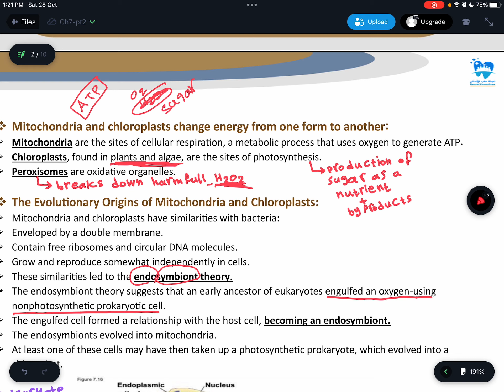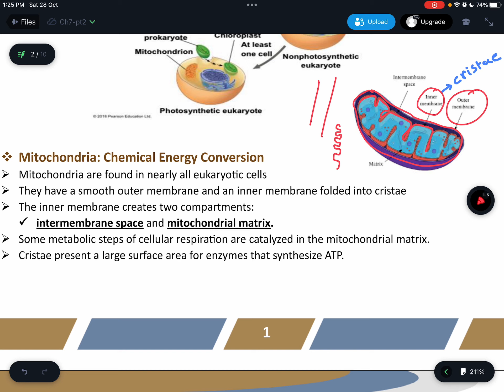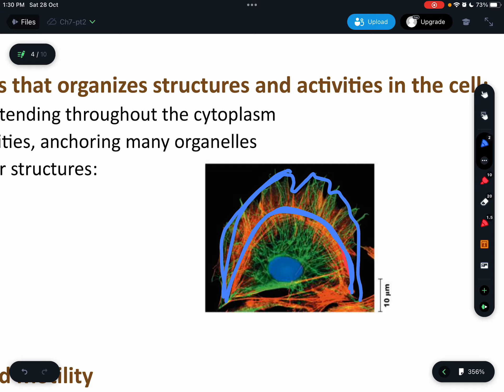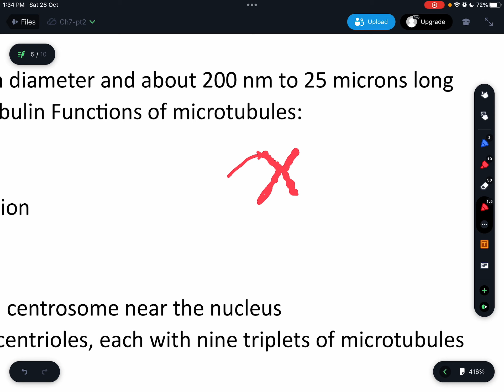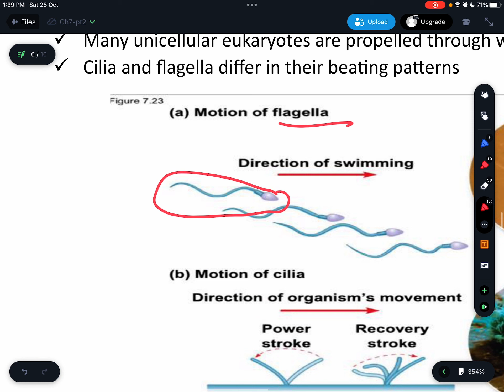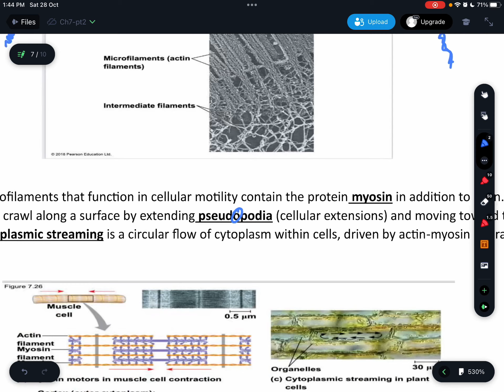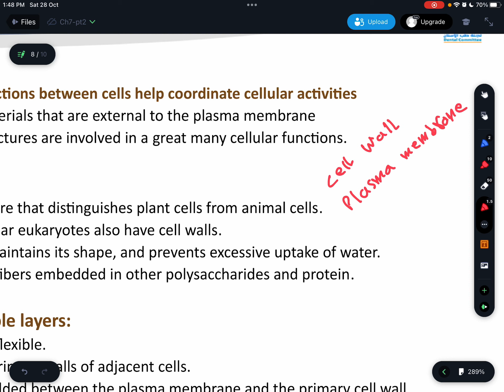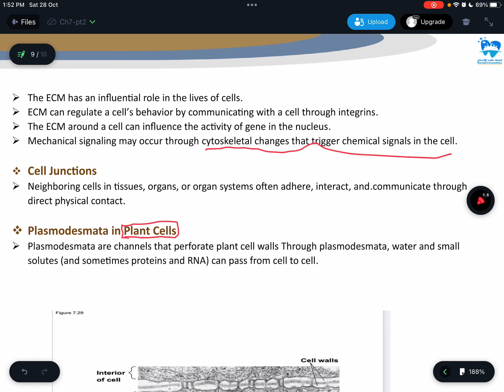Bio chapter 7 part 2 by || Sami gharaibeh